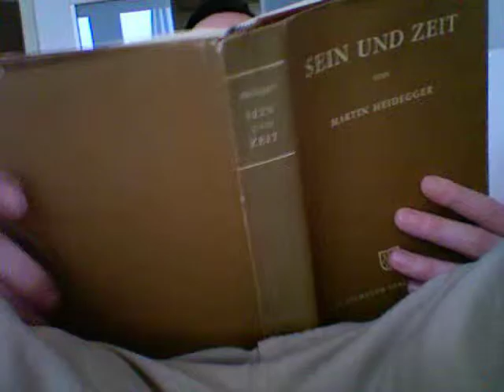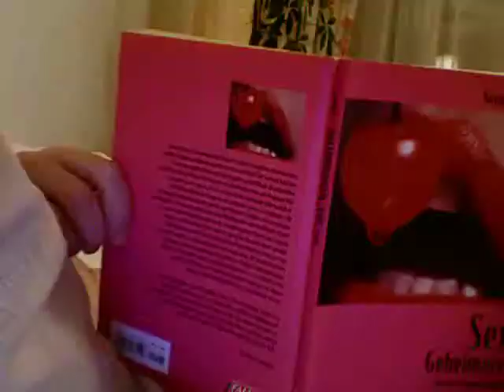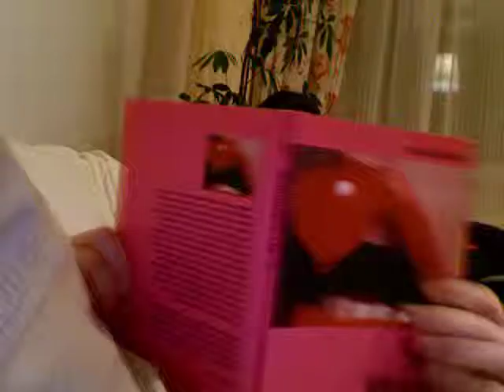Dalibor ist Hobbit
Schicksal, Zufall ... ach, es gibt so viel zwischen Himmel und Erde, Mann und Frau, das werden wir nie verstehen. Doch bestimmte Bedürfnisse, Anforderungen gar und Ansprüche, die so mancher Mann an sich selbst stellt, Wünsche, die zu erfüllen er sich erträumt, und ... Diese Sätze bis jetzt habe ich eigentlich nur so dahingeschrieben, möglicherweise macht die sogar Sinn. Auf jeden mehr als die Tags. Wie dem auch sei, soooo schlecht ist dieser Dalimovie gar nicht. Hobbit ist übrigens das einzige Buch, das ich in zwei Sprachen gelesen habe. Interessiert keinen, ist aber so. Die Moral: Nimm dich, wie du bist. Dann nehmen dich vielleicht auch andere. Oder auch nicht. Hmmm ... komische Moral ... Warum sagt man überhaupt Moral? Das Ganze hat doch nichts mit Gewissen zu tun. Meistens ist nicht mal ethisches Prinzip, geschweige denn ein System impliziert! Seltsam ... Einen Bismarckhering! Einen Bismarkhering!!